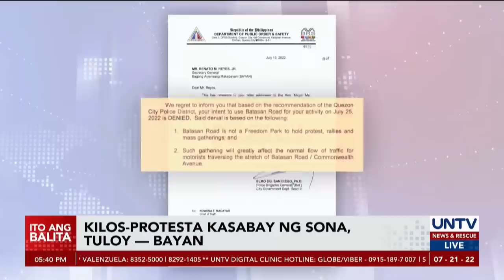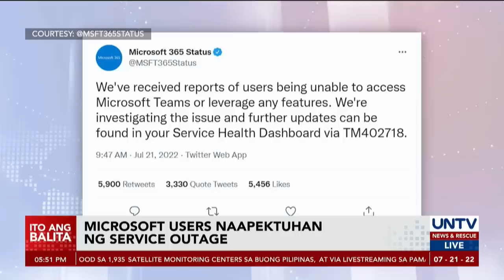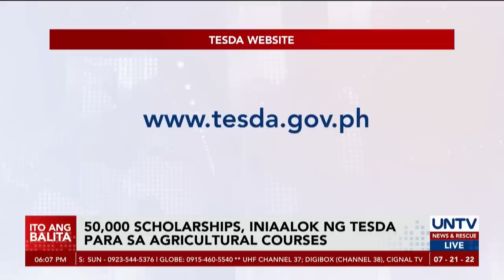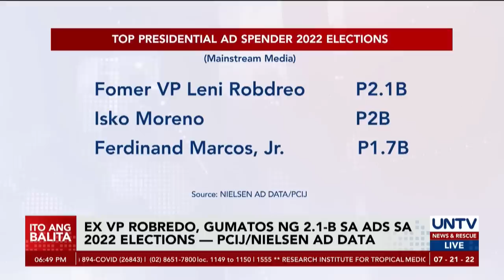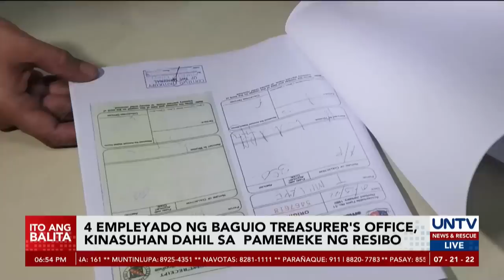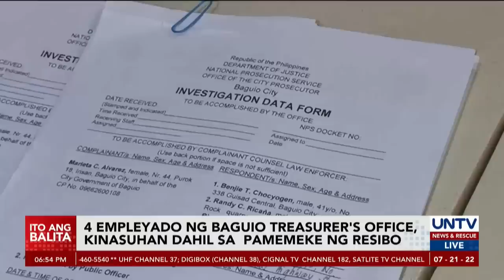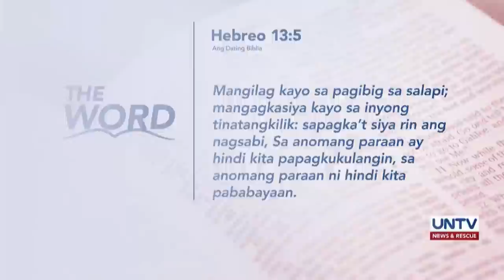UNTV: Ito Ang Balita | July 21, 2022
-Pagpapababa sa gastos sa agri production alinsunod sa direktiba ni PBBM, pinag-aaralan ng DA
-Ilang senior high school graduate sa ilalim ng K-12 program, hirap umanong makahanap ng trabaho
-Nasa P2 bilyong umano’y hindi naipamahaging cash aid, paiimbestigahan – DSWD